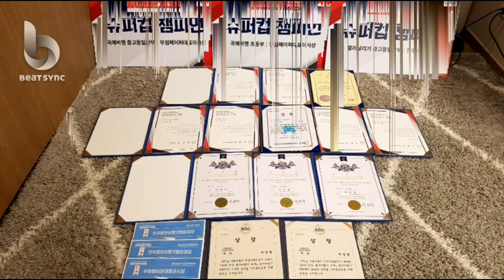30M 이상 날리기 위한 최적의 발시각은?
이번 영상은 멀리날리기를 위한 최적의 발사각을 알아보는 영상입니다. 이틀동안 22번의 발사 테스트통해 최적의 발사각은 몇도 인지 확인해보았습니다. 저 역시 궁금한 내용이었는데요.. 함께 보시죠~~